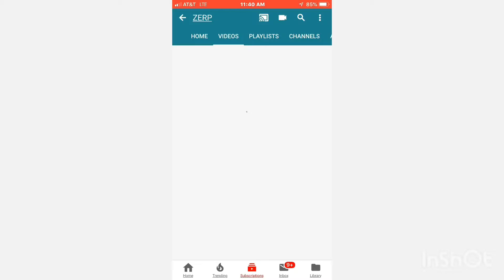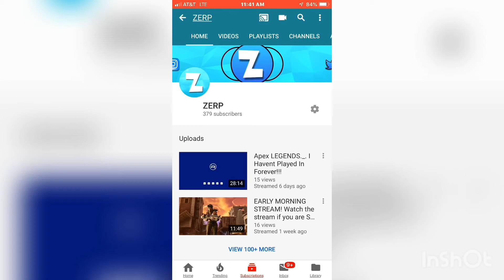i’m back... (Channel Update)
Hey guys, I have been gone for 4 weeks so I am very sorry! NEW VIDEO COMING THIS WEEKEND!